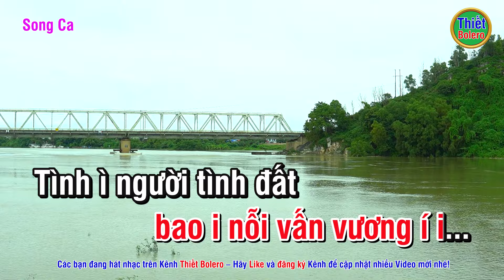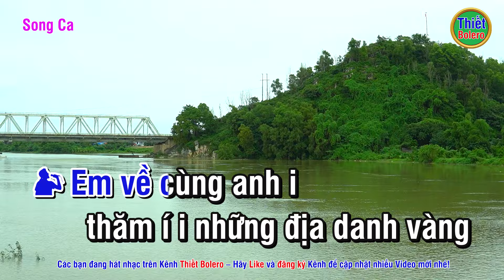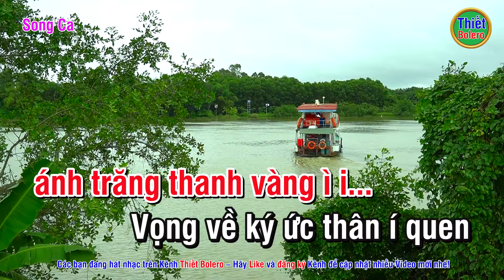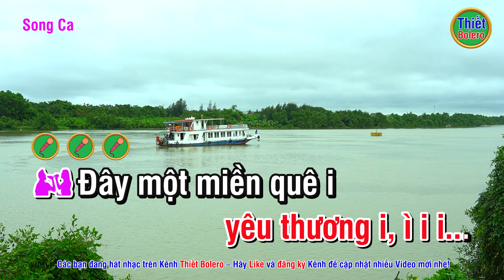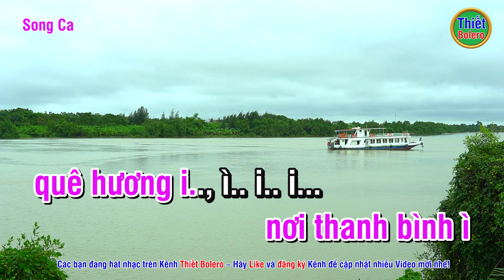Thanh Hoá Yêu Thương ► Luyện Năm Cung ✔ Karaoke Hát Chèo Song Ca ❖ Thiết Bolero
Thiết Bolero:
❖ Bài hát: THANH HOÁ YÊU THƯƠNG - Làn điệu: Luyện năm cung
❖ Tác giả: Lê Thiết
Bản quyền thuộc về Thiết Bolero. Vui lòng không sao chép dưới mọi hình thức.